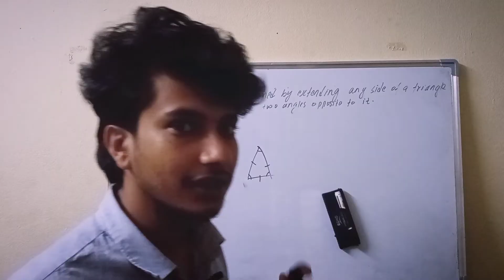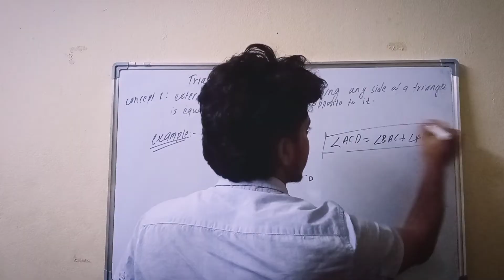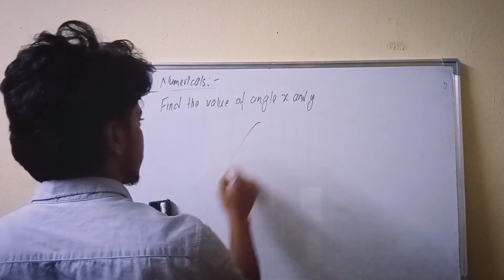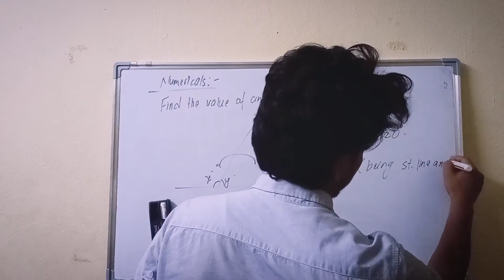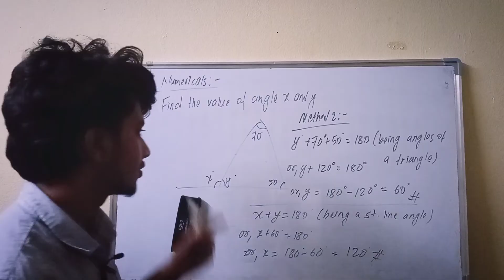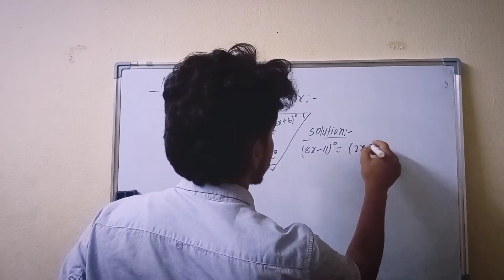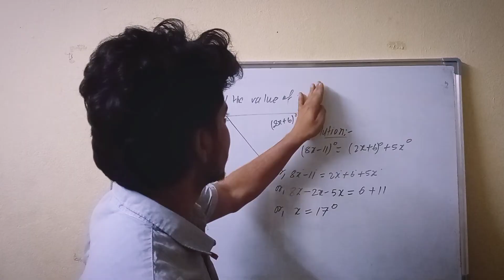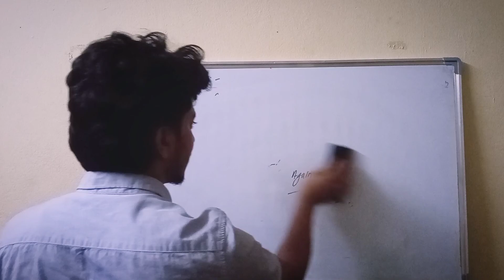Geometry || Triangles || find the value of x || class 9 || Compulsory Mathematics in Nepali